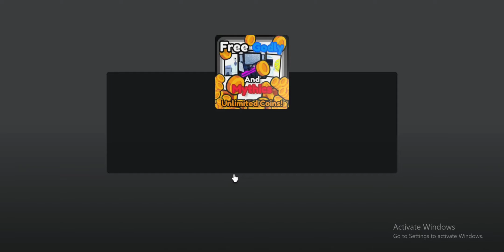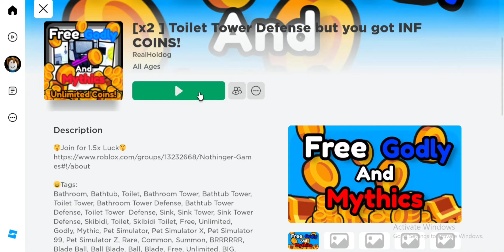All *Secret* [ × 2 ] Toilet Tower Defense But You Got Inf Coins! Codes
All *Secret* [ × 2 ] Toilet Tower Defense But You Got Inf Coins! Codes | Codes for [ × 2 ] Toilet Tower Defense But You Got Inf Coins! Roblox  2023
In this video i will show you all working [ × 2 ] Toilet Tower Defense But You Got Inf Coins! codes in roblox 2023. Redeem codes for [ × 2 ] Toilet Tower Defense But You Got Inf Coins! for rewards.
Code [ × 2 ] Toilet Tower Defense But You Got Inf Coins!. These all [ × 2 ] Toilet Tower Defense But You Got Inf Coins! new codes are available for some days. Go and redeem codes before expiry. When new [ × 2 ] Toilet Tower Defense But You Got Inf Coins! code will come, I will update with video. Every week I upload codes for [ × 2 ] Toilet Tower Defense But You Got Inf Coins! so you stay updated.